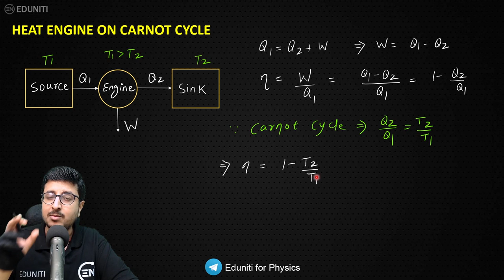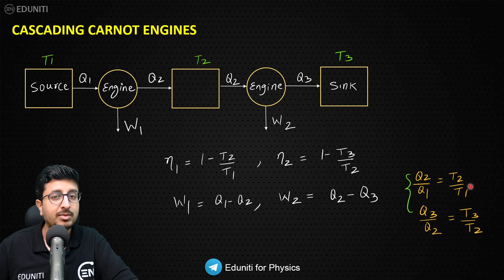Cascaded Carnot Engine in 2 Min | Most asked Question in Thermodynamics | JEE Main 2025 | Mohit Sir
Carnot Engine has been asked year on year in JEE Main examination. In this video Mohit Goenka Sir teaches Carnot Engine and Carnot Engine in Series or Cascaded Carnot Engine in very short time. A very important video for JEE Main 2024 Aspirants

Carnot Engine
Cascaded Heat Engine
Cascaded Carnot Engine
Heat Engine by Mohit Sir
Carnot Engine in Series
Thermodynamics
Thermodynamics most asked questions
most asked question
most important questions for jee main 2024
4 marks free
jee physics by mohit goenka sir
jee physics by eduniti
rotation by eduniti
thermodynamics by mohit sir
thermodynamics by eduniti
quick revision for jee main 2024
Most important topic in thermodynamics